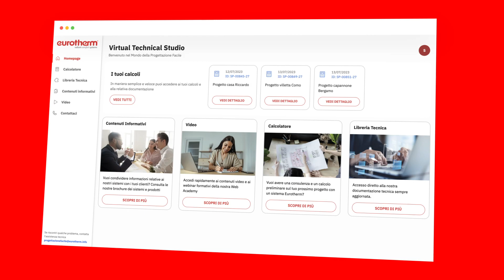PROGETTAZIONE FACILE: progettare i SISTEMI RADIANTI non è mai stato così SEMPLICE e VELOCE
L'efficientamento energetico degli edifici è il futuro.

Di quali strumenti avrai bisogno per semplificare la progettazione impiantistica dei sistemi radianti?
𝗩𝗶𝗿𝘁𝘂𝗮𝗹 𝗧𝗲𝗰𝗵𝗻𝗶𝗰𝗮𝗹 𝗦𝘁𝘂𝗱𝗶𝗼 è il portale tecnico gratuito che semplifica e velocizza la fase di calcolo e l’acquisizione di dati tecnici con servizi dedicati.

A tua disposizione 24 ore su 24, ti garantisce anche un filo diretto con i nostri esperti per una consulenza focalizzata sul tuo progetto.

𝗖𝗔𝗟𝗖𝗢𝗟𝗔𝗧𝗢𝗥𝗘: potrai calcolare in totale autonomia le potenze dell’impianto, sia per l’intero progetto sia stanza per stanza.
𝗗𝗢𝗪𝗡𝗟𝗢𝗔𝗗 𝗜𝗠𝗠𝗘𝗗𝗜𝗔𝗧𝗢 dei risultati di calcolo e delle schede tecniche di prodotto.
𝗛𝗘𝗟𝗣 𝗗𝗘𝗦𝗞 𝗧𝗘𝗖𝗡𝗜𝗖𝗢 per fissare una consulenza dedicata al tuo progetto con i nostri esperti.
𝗦𝗘𝗥𝗩𝗜𝗭𝗜 𝗨𝗧𝗜𝗟𝗜 a valutare il sistema radiante più adatto al tuo progetto e chiudere velocemente la fase decisionale.